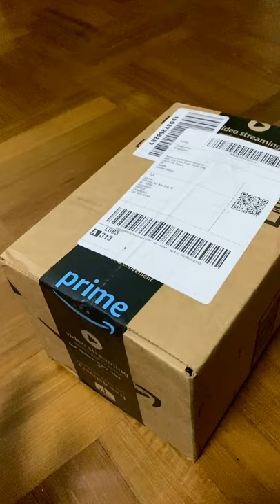VLOG # 12 Unboxing Peter Kavinsky Funko Pop from Amazon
This is my first Amazon purchase! The box is not really in perfect condition but it will do!